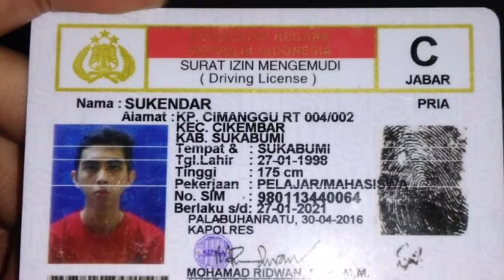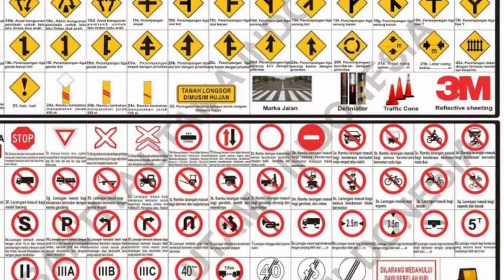Telling a procedure | How to drive well by Ridwan, Biaggie, Sukendar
Assignment for speaking class
How to drive well by:
Ridwan Setiawan
M. Biaggie Caesar Leonarqi
Sukendar